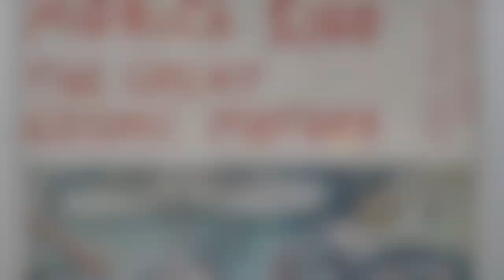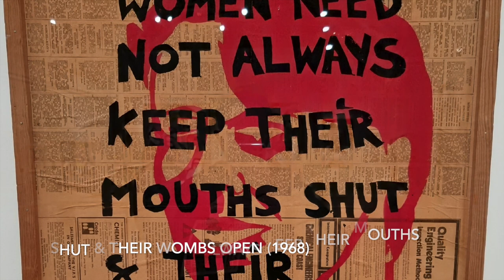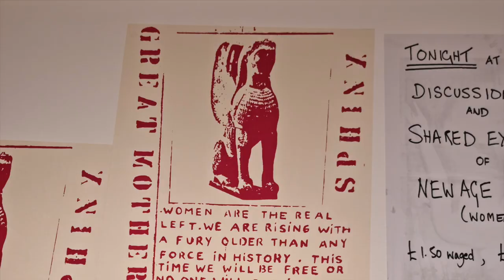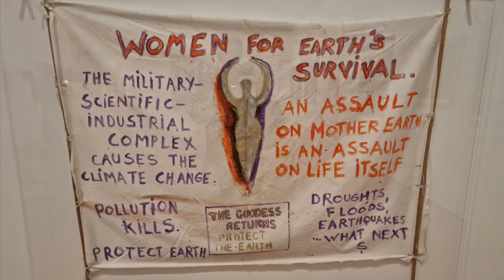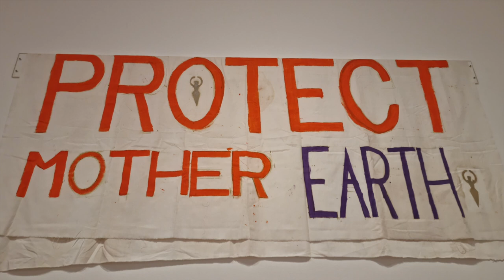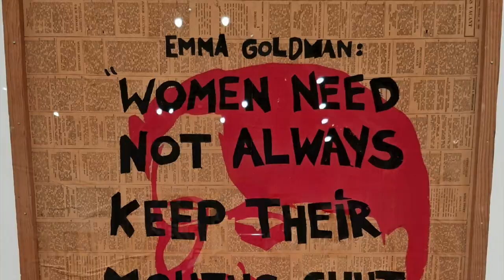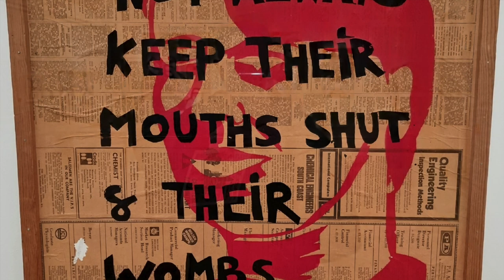Come and Explore Monica Sjôô - 'The Great Cosmic Mother' in Oxford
Work by Eco-Feminist and activist artist Monica Sjôô is showing in a major retrospective at Modern Art, Oxford. Sjôö also had a tremendous knowledge of Goddess Culture and this is an enlightening exhibition that contains work from the late 1960's up until very close to her death in 2005.

00:00-01:51 - Introduction
01:52-08:41 - Explore the Exhibition
08:42-11:45 - Four Works in Focus
11:46-15:30 - Review